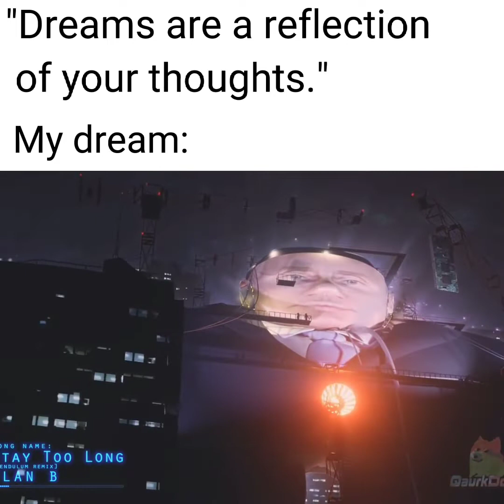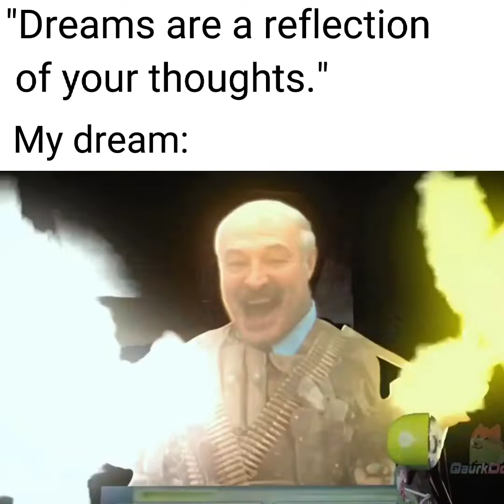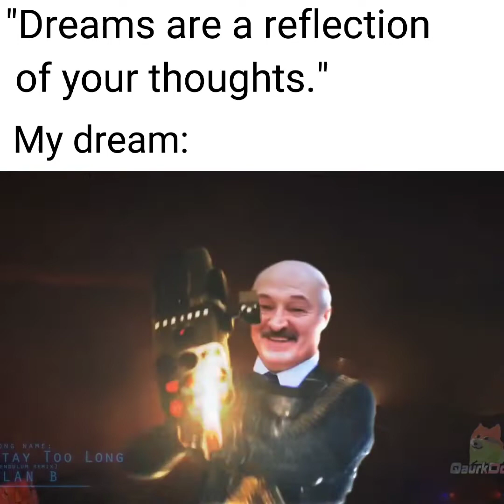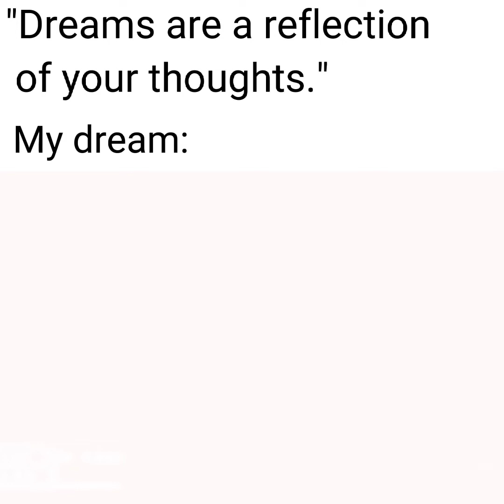You are what you dream.